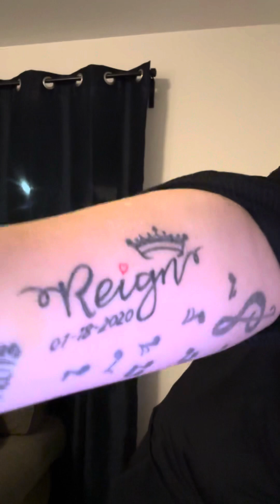Talking About Everything! 😊